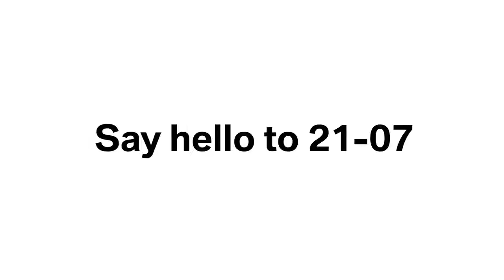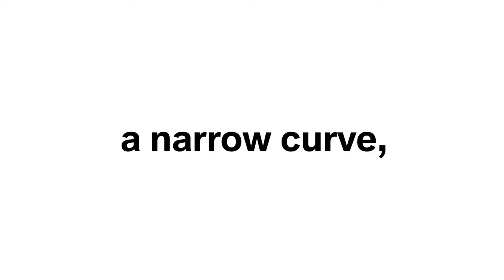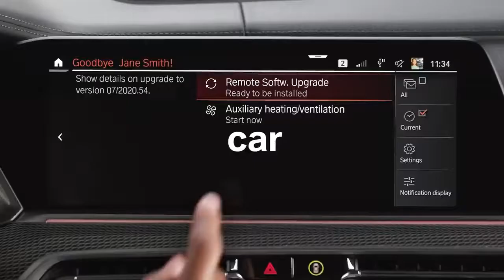The new BMW Remote Software Upgrade is here Version 21 07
The new BMW Remote Software Upgrade 2021